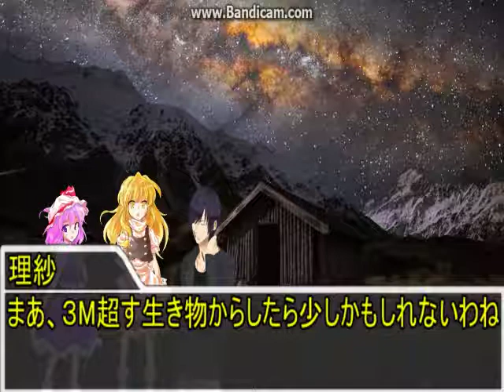脳筋とオタクのクトゥルフ神話TRPG part4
相変わらずのマーシャルアーツ&キック無双で一方的なが虐殺をしていた気がします(苦笑)